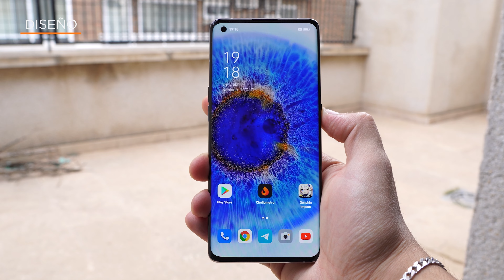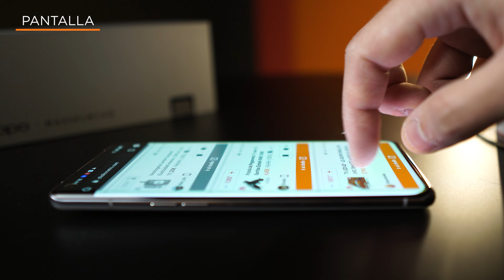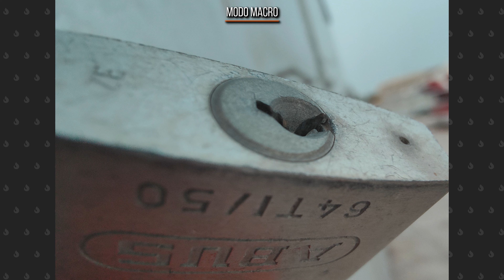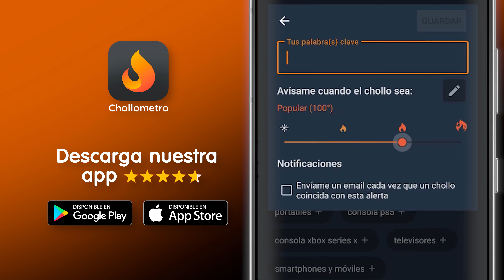¿El Mejor SMARTPHONE Del AÑO? 👑 OPINIÓN Oppo Find X5